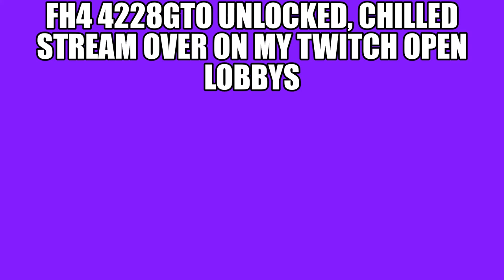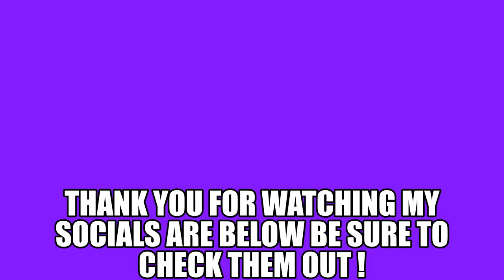Forza Horizon 4 Just Chilling, racing and drifting open lobbys. 4228GTO unlocked.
4228GTO unlocked first time streaming Forza hope everyone enjoyed it glad my friend cry could join for a couple of races too this will also be uploaded to my YT.
Always appreciate the support I get each is equivalent too follows = 20 reps of 10kg Weights so should be fun haha.